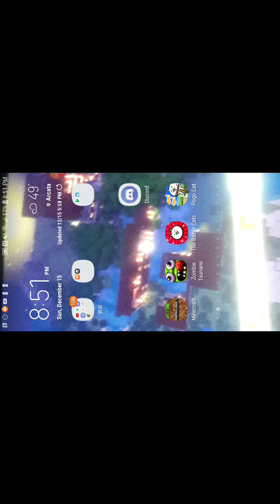Go go pogo cat